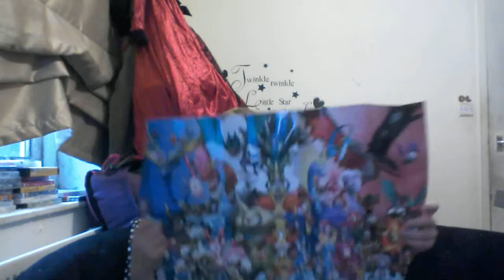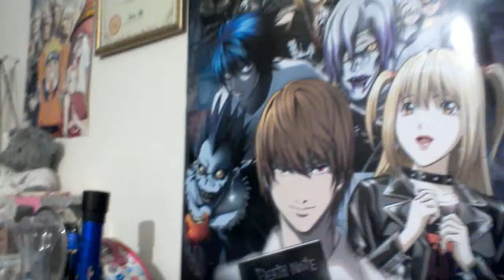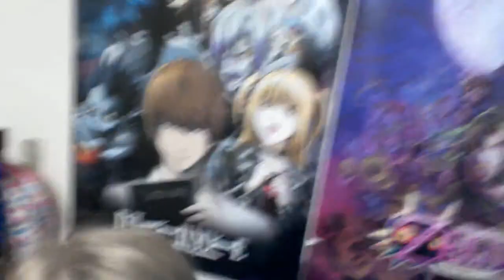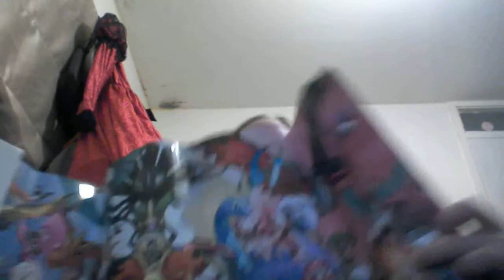puupy #1 clifhanger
idek